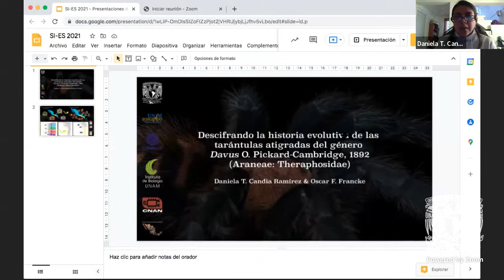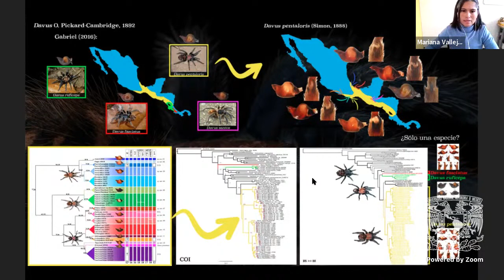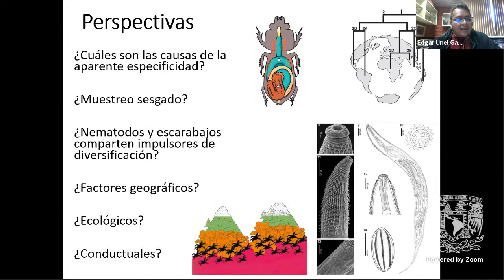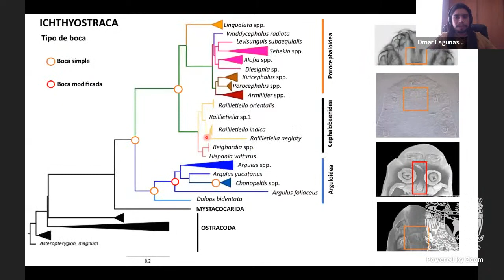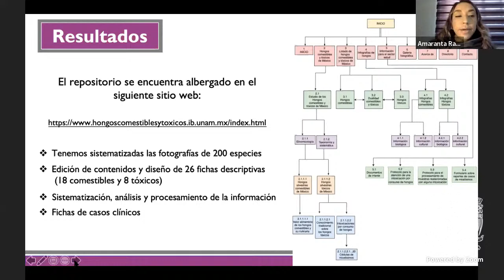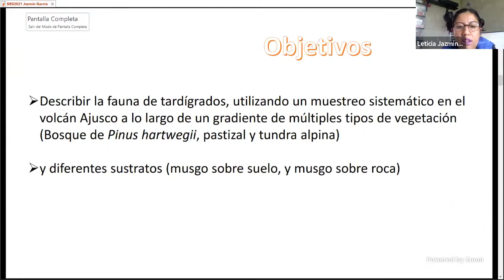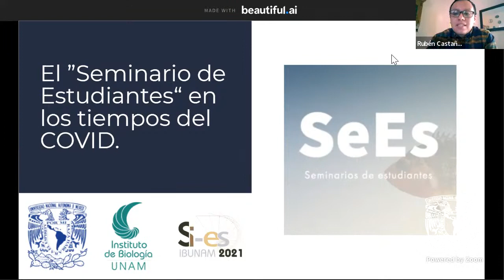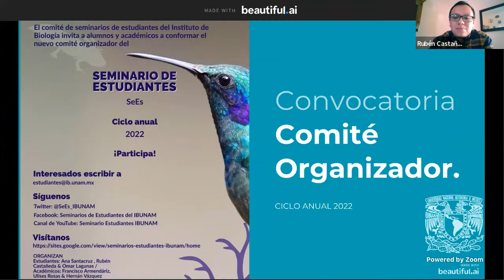SIES 2021-Sesión LEONILA VÁZQUEZ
HORARIO: Miércoles 15 de diciembre de 12:40-13:30 hrs.
MODALIDAD: Relámpago (nivel doctorado)

PARTICIPANTES:
Daniela T. Candia Ramírez
Edgar Uriel Garduño Montes de Oca
Omar Lagunas Calvo
Amaranta Ramírez Terrazo
Leticia Jazmín García Román
Seminario de estudiantes del Instituto de Biología

MODERADORA: Ana Santacruz